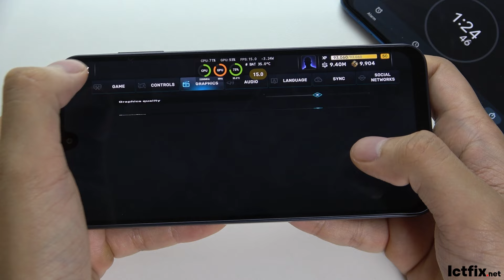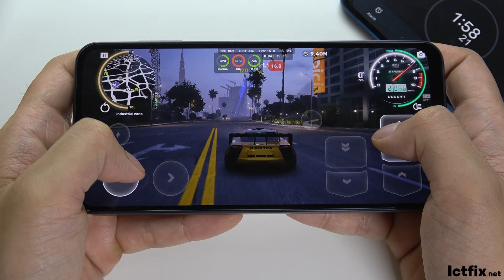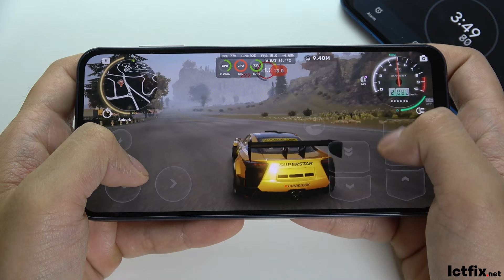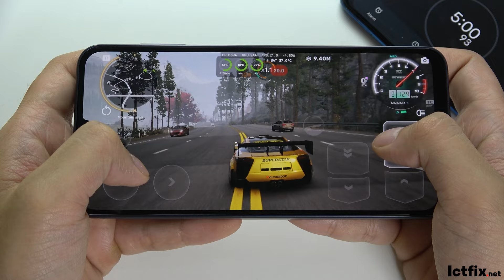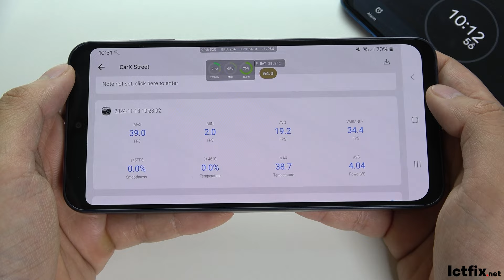Samsung Galaxy A16 CarX Street Gaming test | Helio G99, 90Hz Display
Display: 6.7 inches Super AMOLED, 90Hz, with a resolution of 1080 x 2340 pixels (~385 ppi).
Platform: Runs on Android 14 with up to 6 major upgrades; powered by Mediatek Helio G99 chipset, Octa-core CPU, and Mali-G57 GPU.
Memory: Available in 128GB with 4GB RAM or 256GB with 6GB RAM; supports microSDXC.
Cameras: Rear triple camera setup (50 MP wide, 5 MP ultrawide, 2 MP macro) and a 13 MP front camera; both can record video at 1080p.
Battery & Charging: 5000 mAh non-removable battery with 25W wired charging support.
Miscellaneous: Features include side-mounted fingerprint sensor, dual-band Wi-Fi, Bluetooth 5.3, and colors available in Gray, Water Green, and Midnight Blue; priced around 200 EUR